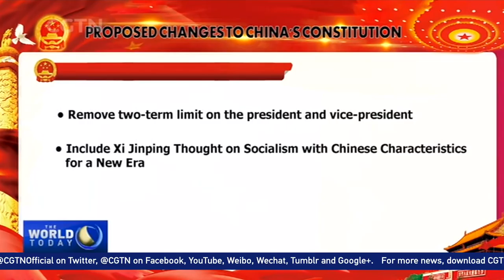CPC proposes change on Chinese president's term in Constitution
The Communist Party of China Central Committee has proposed the removal of the expression that the President and Vice-President of the People's Republic of China "shall serve no more than two consecutive terms" from the country's Constitution.

Other proposed changes include writing Xi Jinping Thought on Socialism with Chinese Characteristics for a New Era into the Constitution and listing a supervisory commission as a new state organ.

The proposals were made public Sunday.